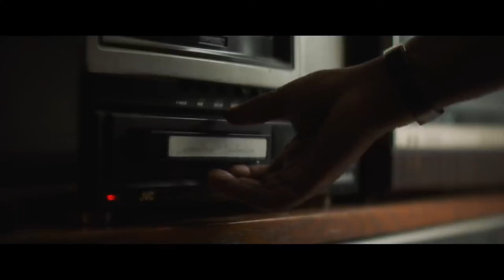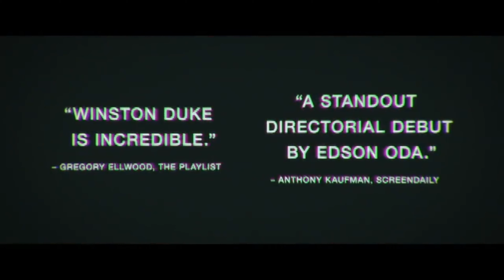BJ#Card - Nine Days Trailer